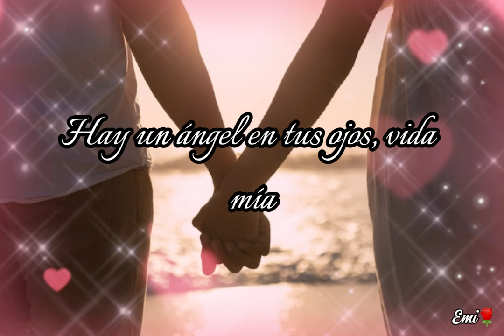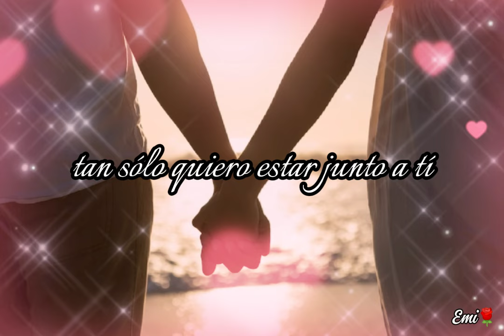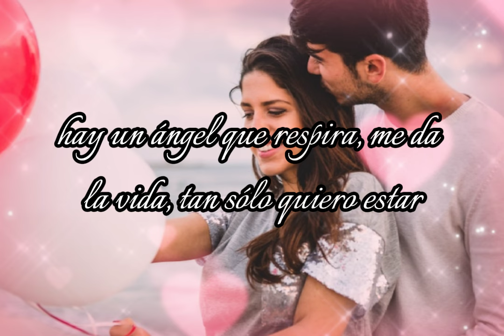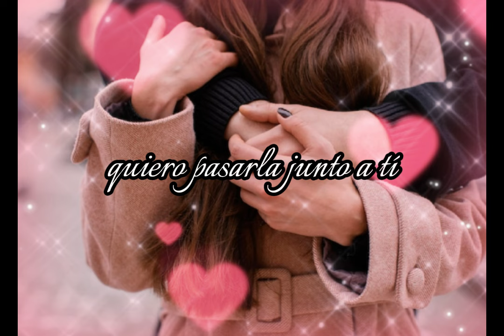Junto a tí ❤️😍 Alex Sirvent/Ximena Herrera (Letra) ❤️😍Edwin❤️😍